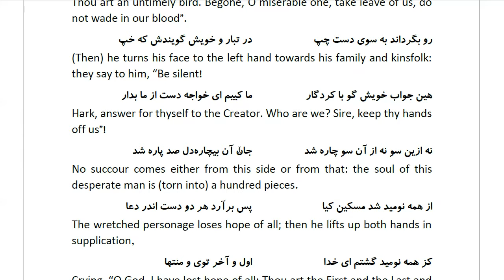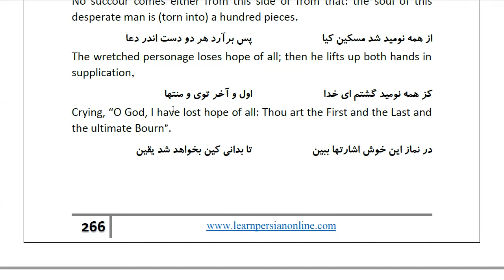Masnawi Rumi: In Farsi with English Translation: Part 388: Explaining that the salutation